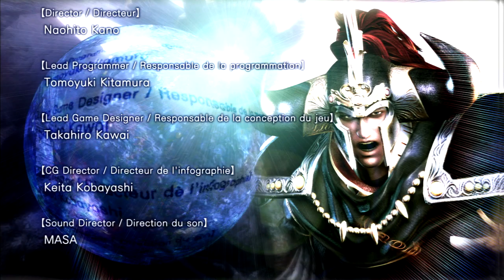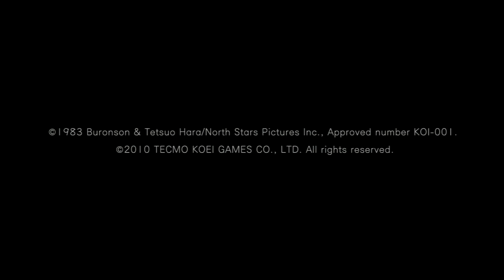Fist of the North Star: Ken’s Rage - Kenshiro Final Dream | The Ultimate Successor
This is Kenshiro’s final dream stage. Since Kenshiro has a Legend Mode, his story ends at 4 stage. He still easily has the most playable stages in the entire game.

Anyways, this stage has Raoh challenge Kenshiro one final time to get all the fight out of him. Jagi and Ryuga side with Raoh, while Toki sides with Kenshiro. This is a unique stage for Ken, so it only comes up here. Jagi however decides to go rogue early on and splits into a third force, which goes after all the villagers scattered throughout the map, so you have to protect them by defeating him first. Ken really has a "benevolence" vibe going on in this dream. Ryuga will go after Jagi's forces first, but then makes his way towards you once he and the Ken-oh troops that joined him are defeated/retreat. He also reveals he's Yuria's sister, which isn't revealed anywhere else in this game as far as I recall.

You get a showdown with Raoh at the end, and you’d assume he’d be the final boss, but if you payed attention to Toki earlier you’d remember he mentioned wanting to fight Kenshiro as real. Cue the real final boss of this stage, Toki, following right after Raoh. These are two of the most dangerous enemies in the game so you could get rekt here, but Kenshiro should be more than leveled enough to handle these guys by the time you’ve unlocked this stage.

Kenshiro’s dream cutscene ends with him going to live with Yuria in peace, but also fight to protect people when necessary. Which is a nice little ending. However, the game always reminds you that everything in this mode is just a dream. It ends by cutting back to Ken burying Shin, where we started this dream, and has him continue on with the real Legend Mode story.